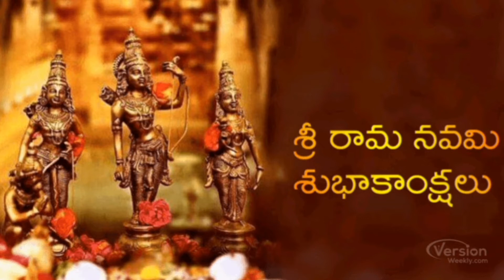శ్రీ సీతారాముల కళ్యాణం ఎంతో వైభోగమే ||Sri Rama navami song || "Chitti nee navvante" song parady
Hello all

This video is a song which is a style of Chitti nee navvante song jathi rathnalu
I have tried for the very first time
lyrics also done by me only
just forgive me if any mistakes are there and encourage me if you liked it

Song lyrics

Sri sita ramula kalyanam entho vibogame
Angaranga jarigene loka kalyanam ye
Pedda Pedda vedikalesi chese aa roje
Pappu panakalanni chesi iche Pandaga roje
Jarigenamma kalyanam jarigenamma
Angaranga vibavani minchi kannula pandaga ayyenmma
Arere kalyanam e
Manchiga cheseydame
Janaki ramulu kasta
ayenammo dampathule
Rama jai jaya rama
Sitha jai Janaki rama
Maa gundellona nindi unna daivlaule
Rama jai jai rama
Sithaa jai Janaki rama
Ee srushiti ke Miru nayakulu ayyaru le

Pujalu Enni chesarule
Nomulenni nocharole
Chitikanelutho Ala Shiva
danassunu ethesave
Goddess laxmivi nivu okate aina
Janakuni kuthuru vai
kanpinchinaave

Vishnu amsha ramunike manasichhave
Mithila nundi koshalake vachesave
Dasharatha Ramudine
Janakiie ramudu chesestive
Raghukula somunike
Ardhangivi aipothive

Mithila yuvaranivi neevu
Kosala ramudini nenu
Swayamvarame ai
Dampathulamaithime

Arere vacheasave Kosala ki vachesave
Villu danassu e pattetonni Parinayamaadestive

Arere ichesave manasu ne ichesave
Ee Rendu  rajyalanu okatiga chesesave

Maa gundellona nindi unna daivalu le

Find more

గోదా దేవి హారతి

ఓం కార రూపిణీ

ఎట్లా ninnethukundunamma

వినాయక హారతి

vaishnavi bhargavi

శ్రీ జనని

sri sita ramula kalyanam

corona song

Am very good boy

Bhargavi